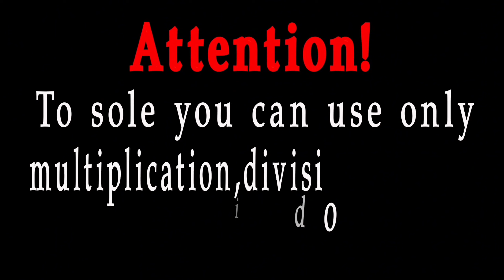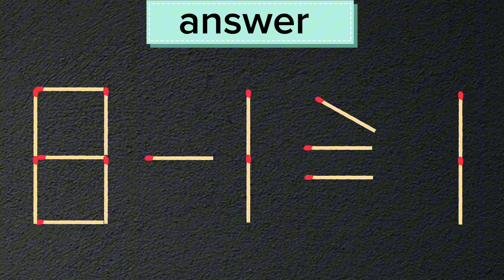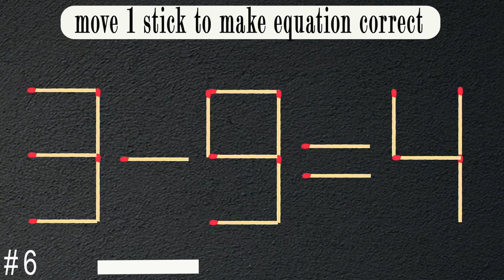Move 1 matchstick to make the equation correct, Matchstick puzzle✔